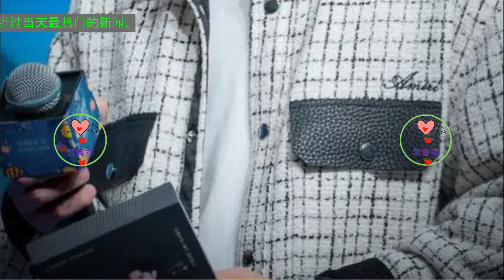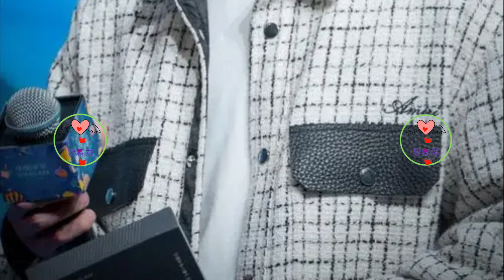王一博出道10周年：从少年偶像到全能艺人，背后的故事与成就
王一博不仅在音乐领域取得了不俗的成绩，近年来更是积极向影视圈发展。他在热门剧集《陈情令》中饰演的魏无羡，令他一夜成名，收获了大量的奖项和赞誉。该剧为中国古装剧的发展注入了新的活力，也让王一博在年轻一代中赢得了佳誉。更重要的是，角色的成功不仅提升了他的知名度，还让他在演艺圈中占据了一席之地。
除了音乐和影视，王一博还是一个热爱舞蹈的全能艺人，他在综艺节目如《天天向上》中展现出的舞技，时常令观众为之倾倒。舞台上，他的每一个动作都透露出与生俱来的魅力，无论是冷酷的脸庞还是灵动的舞姿，都让人觉得他似乎注定要在这个圈子里发光发热。舞台上的他，仿佛与灵魂相连，点燃了观众心中的激情。
在这十年的历程中，王一博展现了强大的适应力与努力。他不仅增加了作品的多样性，还积极参与各种慈善活动和公益节目，努力回馈社会，传递正能量。在生活中，王一博的低调与谦逊赢得了众多赞誉，让人看到了他真实的一面。